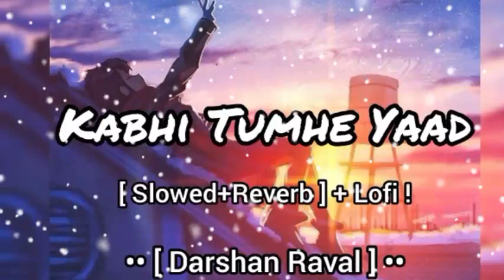kabhi tumhe yaad Bollywood romantic lofi song slowed & reverb song darshan Raval song 💕🎶